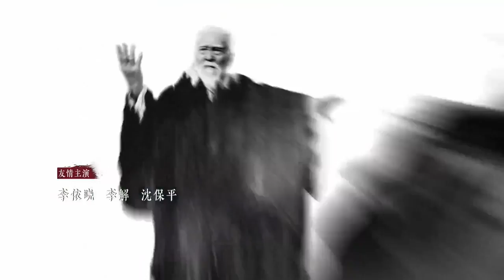《倚天屠龍記》主題曲/Heaven Sword and the Dragon Sabre Theme Song